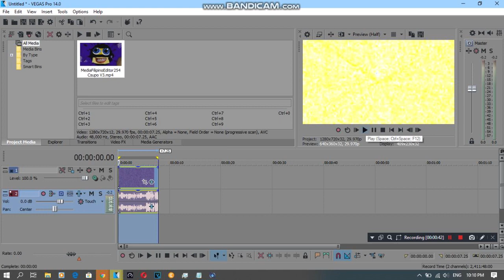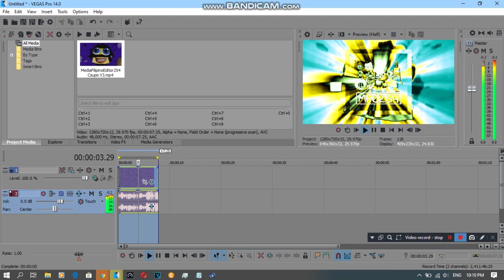{REQUESTED/Short} How To Do Make Some SpectraMFE254Power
Requested by: 2011G, ATVA345, IMVE937, MBLE232, MBVE2019, MCRLE213, MRVE704, QMG177, RTCCLE594, SB and TB2017X.